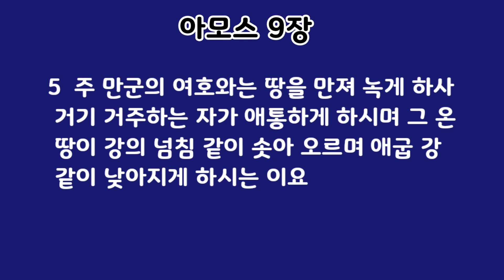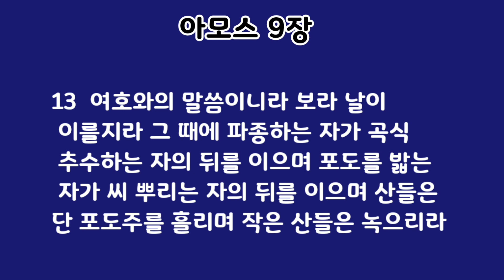아모스 전체|아모스 전체 듣기|아모스 전체 낭독(1-9장)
📜아모스📜

🍀죄에 대한 심판1과 회복의 약속🍀

1. 죄에 대한 심판(1-8장)
다섯 가지 환상 :
(황충, 불, 다림줄,여름실과, 다림줄)
2.회복의 약속(9장)

아모스 전체 읽기
아모스 전체 낭독
아모스 전체 듣기